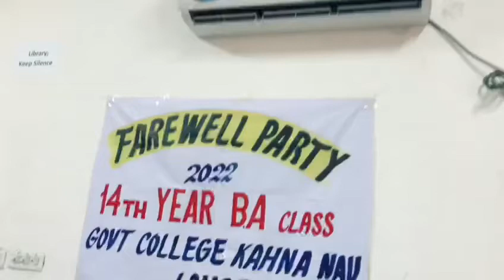Enjoying a party on the last day of college